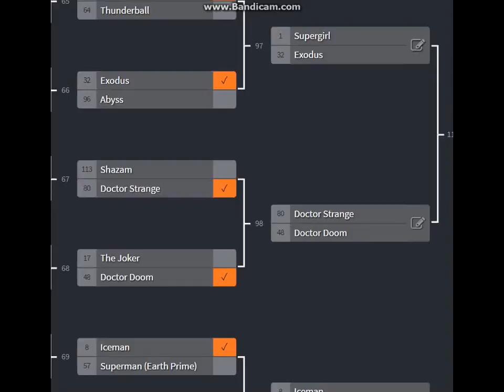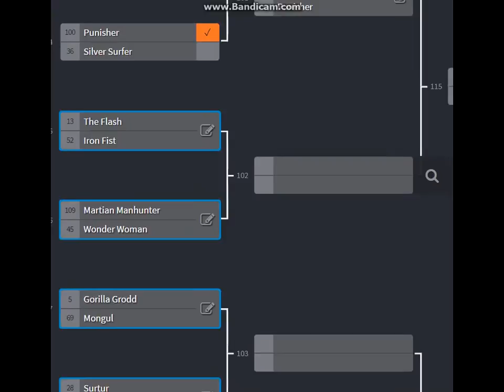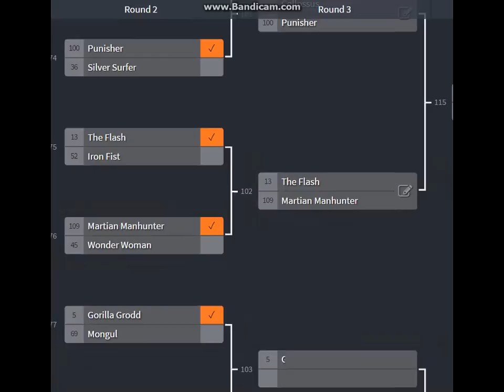Infinite Justice DAY 9 BATTLES ROUND TWO MARVEL COMICS VS DC UNIVERS